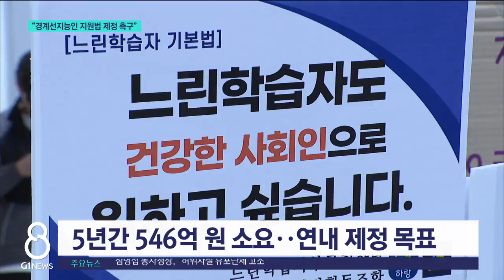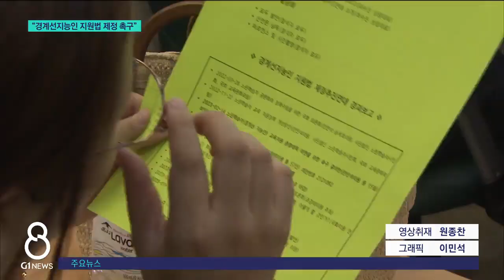[G1뉴스]"경계선지능인 지원법 제정 촉구"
지적장애인과 비장애인의 경계에 있는 이들, 바로 경계선지능인인데요.

 장애인이 아니라는 이유로 복지 사각지대에  놓인 경계선지능인을 위한 지원법 제정이 속도를 내고 있습니다.